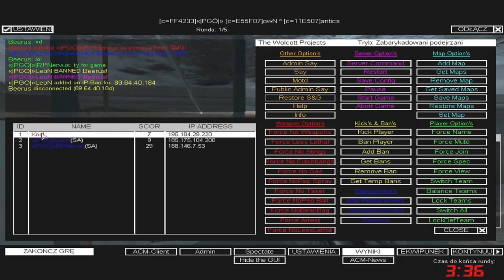SWAT4 - «|PGÖ|» vs MiX| - [11/03/17] - BANNED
✘ Team «|PGÖ|»:
• «|PGÖ|»|R!^Nervus ► «|PGÖ|»|RaPaTo_PL
• «|PGÖ|»LeoN

✘ Team MiX|:
• MiX|Beerus ► wtF^ZatoX
• MiX|Knn! ► |OKSE|Knn!

✘ Rules:
✔ 2vs2

✘ Total Score:
• «|PGÖ|» = 228
• MiX| = 158